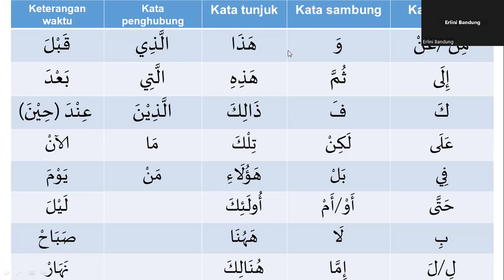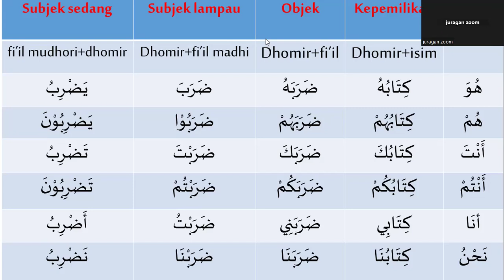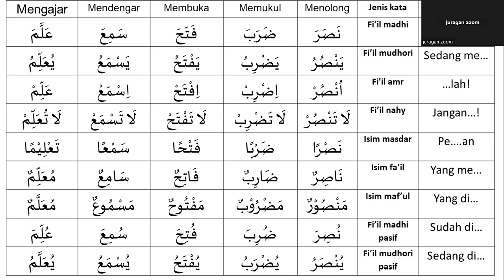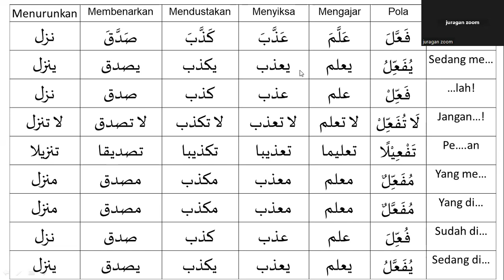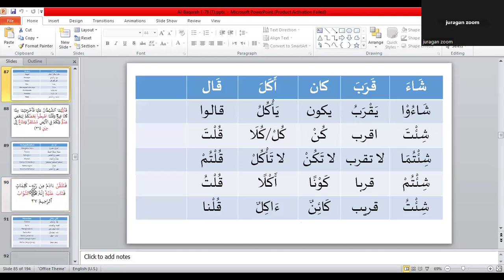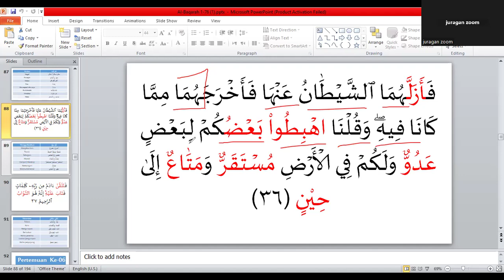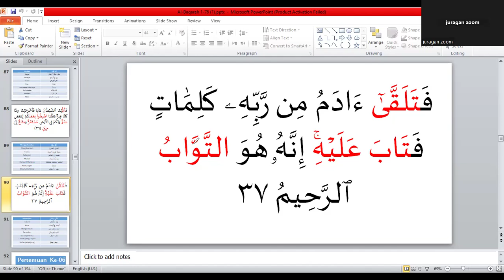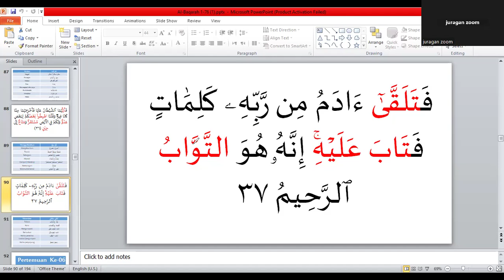Eps 09 Al Baqarah 34-37 | Tashrif Pola 5 | KTQ 20